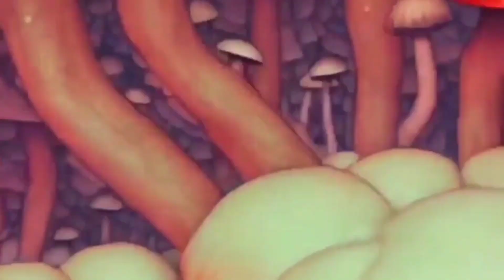Caroline Polacheck - Welcome To My Island